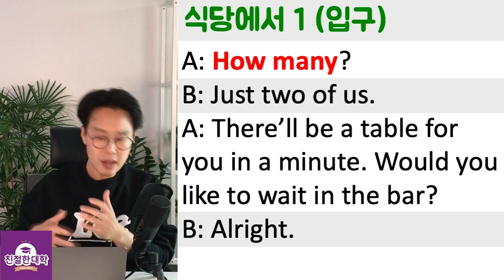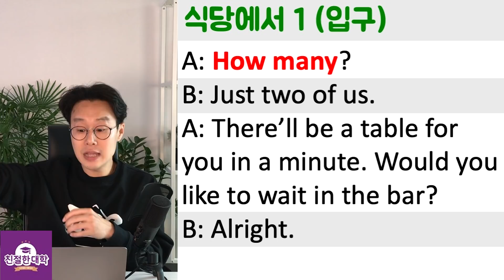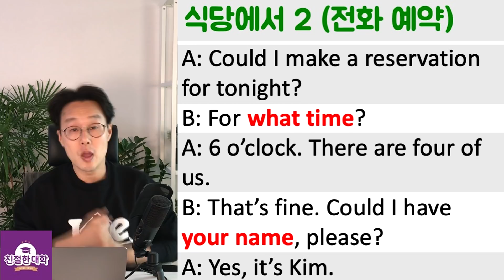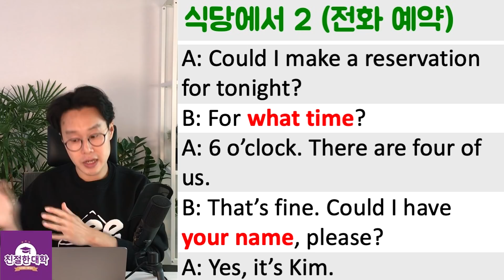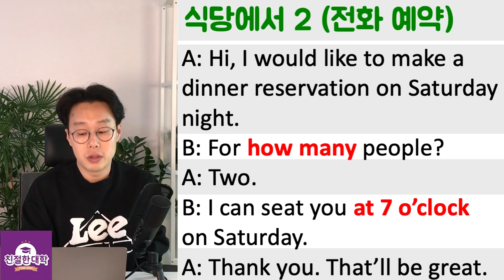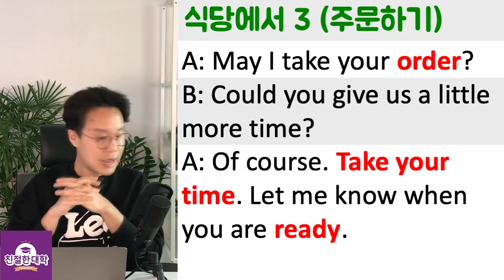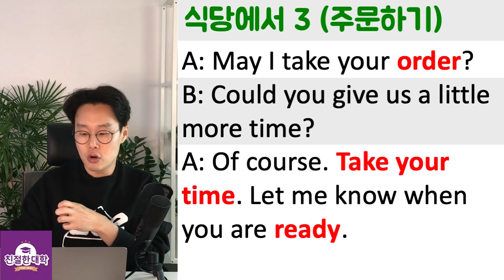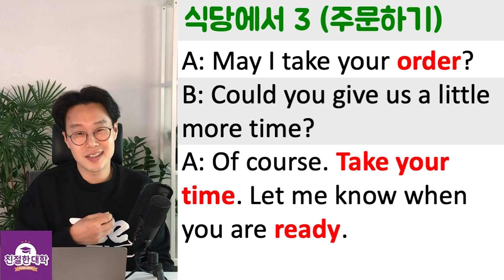초급 영어 대화문 #1 _ 식당에서 1편 (친절한 대학 정주행 450편)